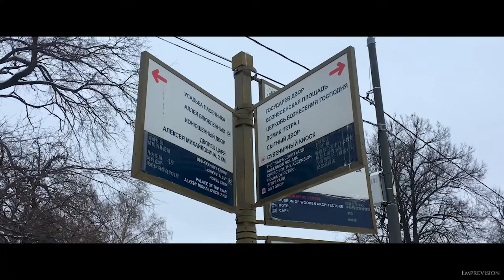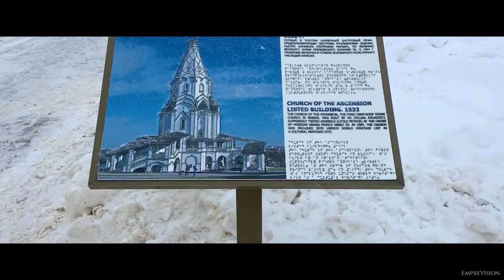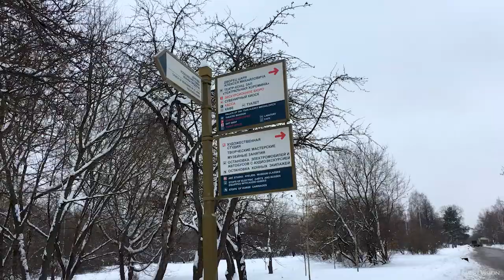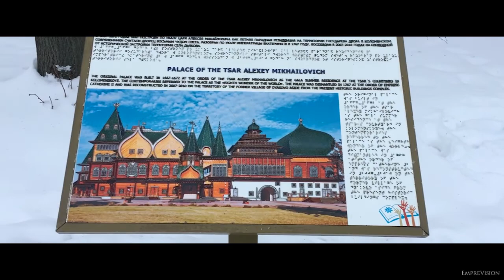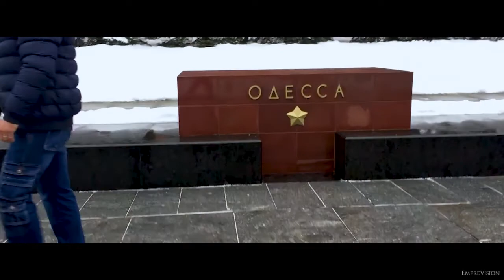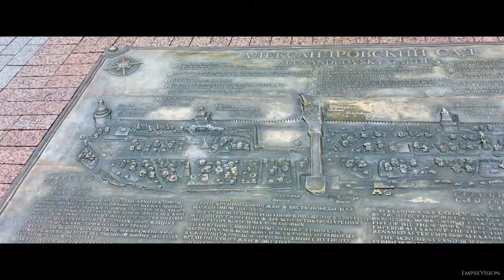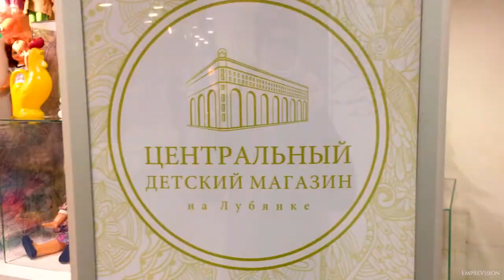10mo Episodio: Un Parque, Un Jardín Y Una Infancia Soviética...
En este 10mo episodio les traigo un pequeño tour por el Parque de Kolomenskoye, Jardines de Alexander (al lado del Kremlin) y el museo de la infancia de la Union Soviética.
La ciudad no deja de sorprenderme con su historia y cada vez que entro en más detalles me quedo más fascinado con cada acontecimiento sucedido.

3ra Música Infantil y Video:

На сайте песни из отечественных кинофильмов и мультфильмов